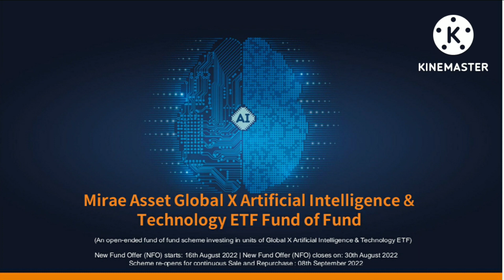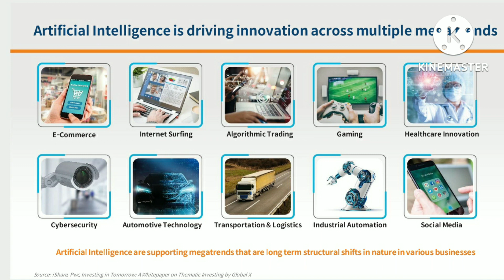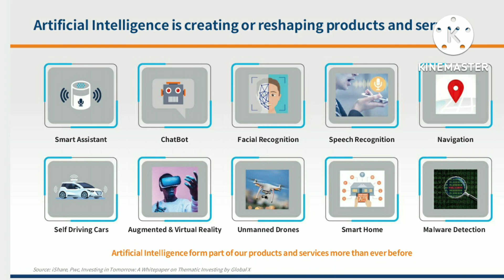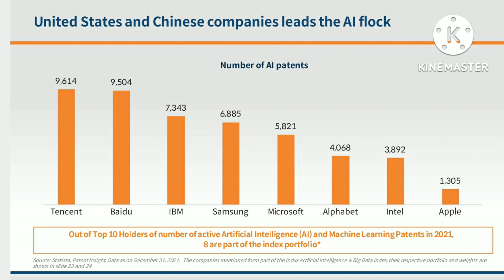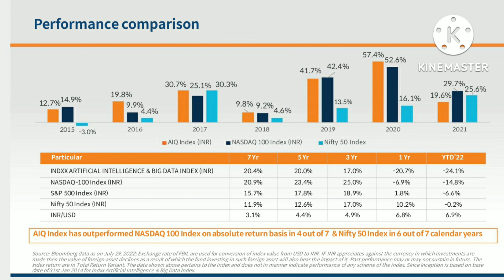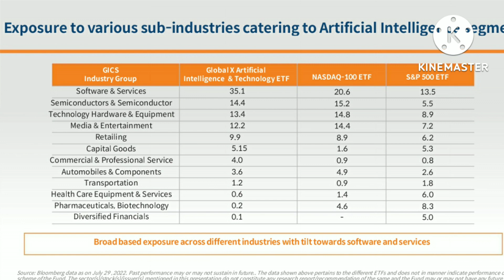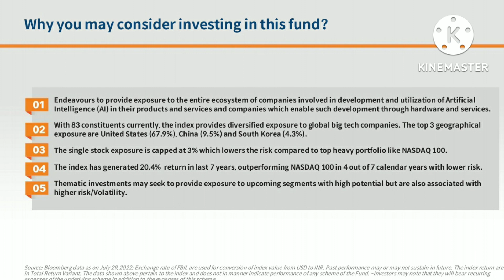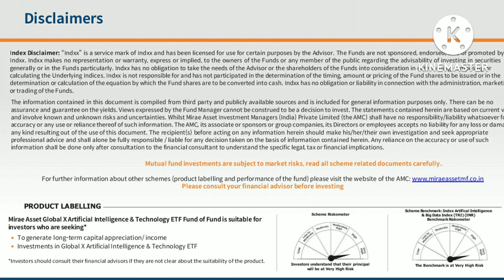Mirae Asset Global X Artificial Intelligence & technology ETF Fund of Fund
Mirae Asset Global X Artificial Intelligence & technology ETF Fund of Fund|nfo ‎@CA Shitij Gupta @MiraeAssetIndia

For opening a free Demat account with

Sbi Multicap fund

How to select best mutual fund?

What are elss funds?

What is power of compunding?

Regards
Nigamananda Sahoo